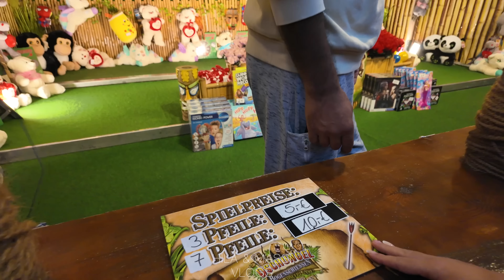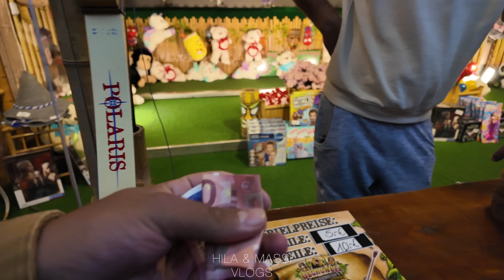National Party in Germany | محفل بزرگ در آلمان | Hila & Massi Vlog 123